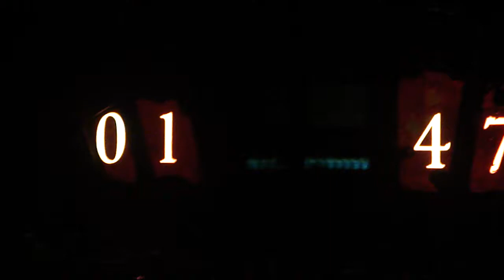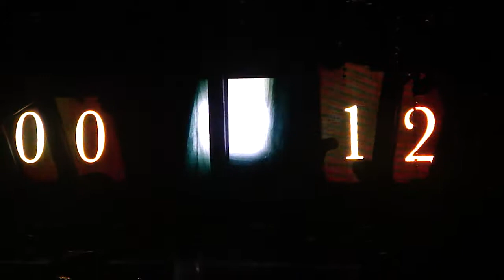Pink - Glitter in the Air (Live) Funhouse Tour O2 Arena London 10.12.09